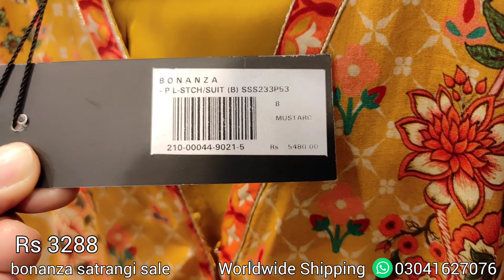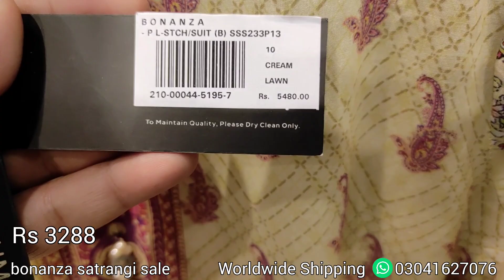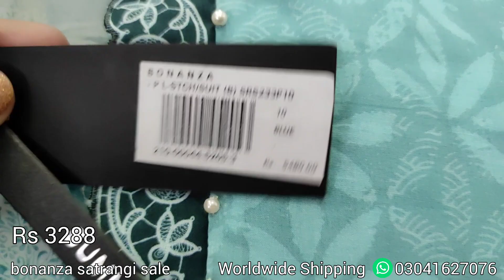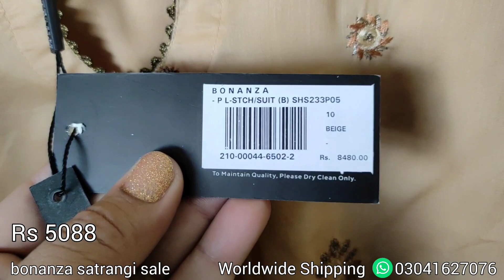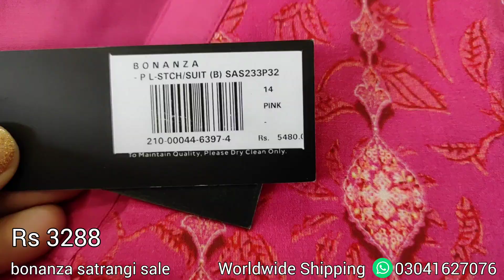bonanza satrangi sale 2023 / bonanza satrangi summer sale 2023 / bonanza satrangi